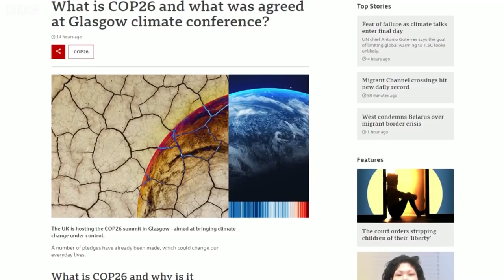John Kerry: ‘We're going to come up with an agreement’ on climate change - BBC News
US climate envoy John Kerry has told the BBC that he's confident of an agreement at the COP26 climate conference, as the summit enters the final day.

Negotiators from almost 200 governments are trying to strike a deal on how we tackle climate change.

He spoke to BBC science editor David Shukman about arguments over financing the deals, and whether the much talked-about line on phasing out coal and fossil fuels will survive.